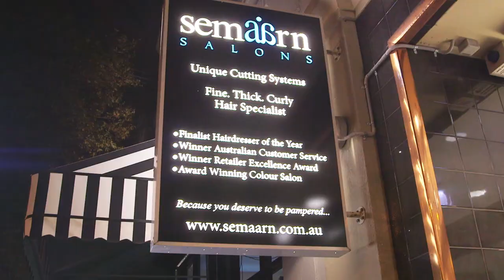TRAILER - Roland's Salon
Would you watch a Aussie made TV show about a Hair Salon?